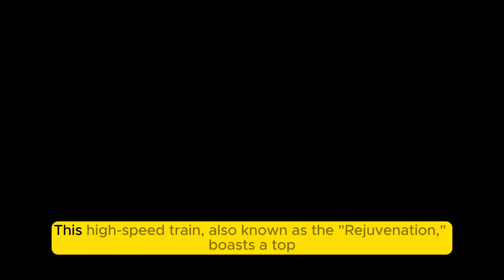Thrill of Speed: Top 10 World's Fastest Trains in 2024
In this captivating YouTube video, we delve into the realm of high-speed trains and explore the Top 10 Fastest Trains in the World in 2024. Join us as we embark on a thrilling journey through cutting-edge technology and remarkable engineering feats. From sleek bullet trains to futuristic maglev systems, we showcase the incredible speed and efficiency of these modern marvels. Get ready to be amazed by the mind-boggling speeds and impressive features of these trains that are revolutionizing the way we travel. Don't miss out on this exciting countdown of the fastest trains that are set to dominate the tracks in 2024!